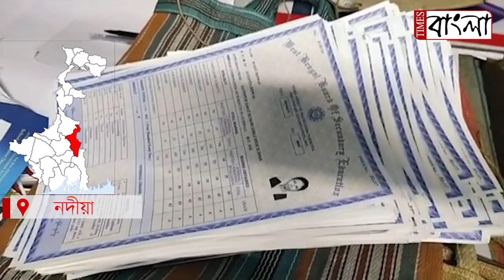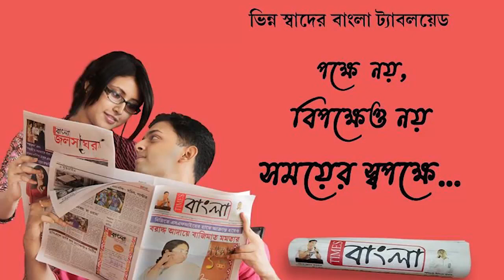এডমিট,রেজাল্ট, সার্টিফিকেট একই সাথে হাতে পেলো মাধ্যমিক পরীক্ষার্থীদের অভিভাবকরা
মাধ্যমিকের ফল প্রকাশিত হওয়ার পর এডমিট,রেজাল্ট, সার্টিফিকেট একই সাথে হাতে পেলো মাধ্যমিক পরীক্ষার্থীদের অভিভাবকরা